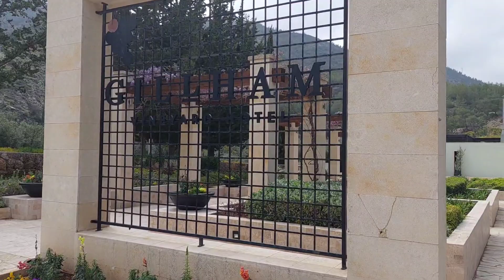СЕВЕРНЫЙ КИПР Виноградник 🍇| Гостиница Gillham Vineyard рядом винодельня Etel Winery 🍷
Gillham Vineyard Hotel - это отель для отдыха без детей,  взрослые (от 18 лет)
С видом на Средиземное море , горы и виноградники . Рядом находиться винодельня Etel Winery . В Гугле вбиваете название отеля или винодельни и вам выдаст маршрут , адрес и локацию .

Оставляю вам адрес , как и обещала
Адрес: Kavakli Sk. No 1 Ilgaz Alsancak, , Karavas, Northern Cyprus

Музыкант: @iksonmusic